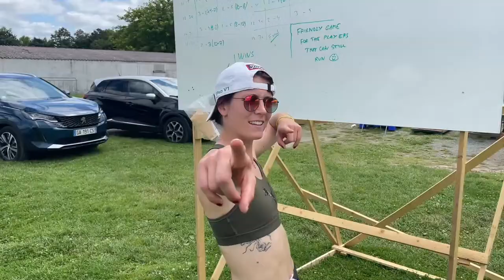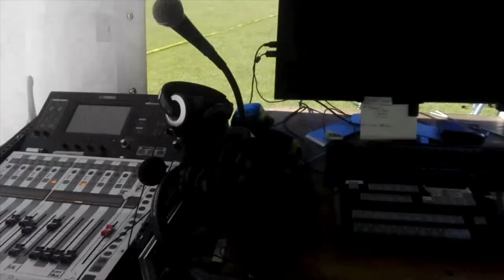Sweden vs. France - EYUC 2022 - U17 Open - Pool Play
Join all the action in Wrocław, Poland from afar with our live and free coverage of the Joint Junior Ultimate Championships thanks to Ulti.TV (hey that's us!) and the Ultimate community!

Coverage for the European Youth Ultimate Championships will be exclusively covered on the Ulti.TV channel, while the World Junior Ultimate Championships will be exclusive to the WFDF channel.

Thanks for tuning in to the Video Channel all about ULTIMATEFRISBEE that hosts LIVEULTIMATE and stories about ULTIMATE.

🇬🇧 Willem Garnier 🇬🇧
🥏 Nathan Fowler 🥏

Thanks SPIRITED MEMBERS
Marcel Klinge
Dmitriy Doroshenko
Felix Shardlow
Jeroen Oort
Sean Colfer
Patrick van der Valk
Edward Graham

🌍 Our partner, the European Ultimate Federation (EUF)